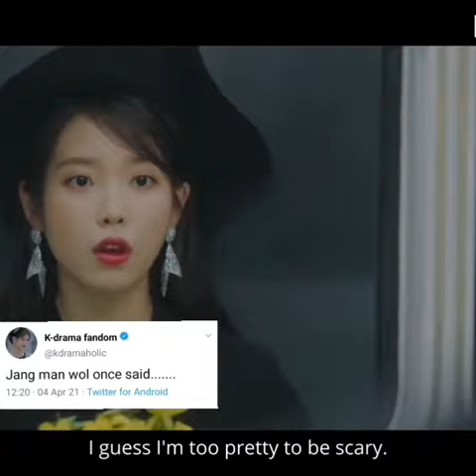Jang Man Wol Once said.... hoteldelluna IU |Hotel Del Luna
leeminho
 love
 exo

 kdramaedit
 koreandramas
 blackpink
 kdramascenes
 jichangwook
 leejongsuk
 netflix kdramas
 oppa
       songjoongki
songhyekyo
kdrama
descendantsofthesun
koreandrama
arthdalchronicles
jichangwook
leejongsuk
kimjiwon
parkseojoon
love
bigboss
songjoongkioppa
kimsoohyun
korean
kpop
yoosijin
parkbogum
Vincenzo
Ok taecyeon
Jeon yeo been
Hong cha young
Jang junwoo